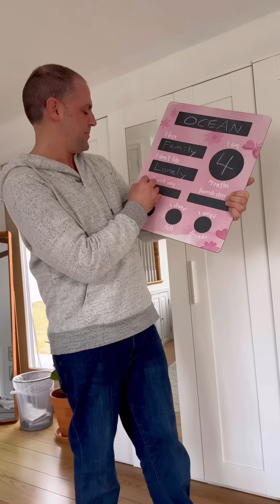Baby Ocean is 4 months old